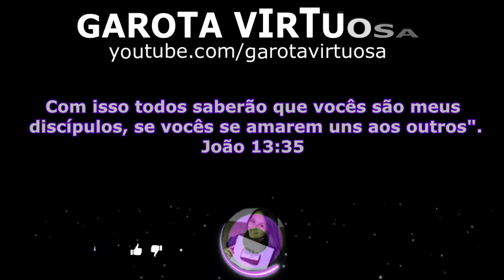FAZ HOJE MESMO 😱 RENDE MUITO / NOVIDADE QUE TÁ BOMBANDO 🔥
✅ingredientes:

300g de chocolate fracionado ao leite
100g de flocos de arroz